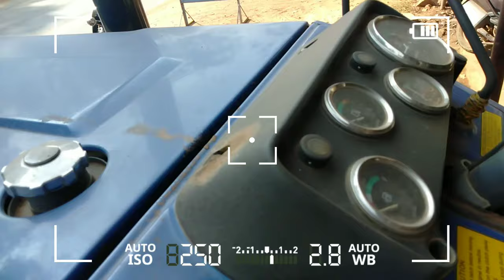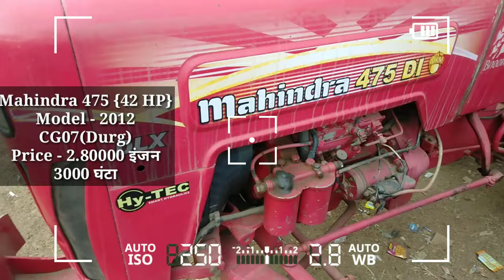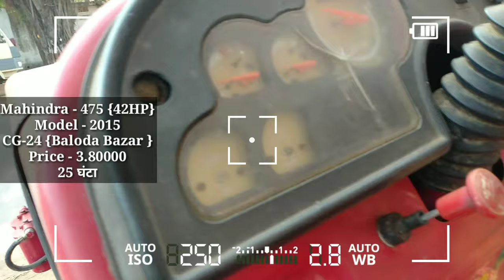Second Hand Tractor || Dhamtari Chhattisgarh ||EICHER , SONALIKA, Mahindra, SWARAJ। Vlogs chitransh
सैकंड हैंड ट्रैक्टर धमतरी छत्तीसगढ़

EICHER MODEL TRACTOR
SWARAJ MODEL TRACTOR
MAHINDRA MODEL TRACTOR
NEW HOLLAND TRACTOR
SONALIKA TRACTOR

इस वीडियो में आपको सेकंड हैंड ट्रैक्टर लेने के लिए नीचे जानकारी प्राप्त करें ।

दुकान नाम - मां परमेश्वरी ट्रैक्टर ऑटो डील

दुकान मालिक - रवि देवांगन

पता - नगरी रोड , सांती नगर , धमतरी

Hello friends ❤️

राधे राधे 🙏🙏